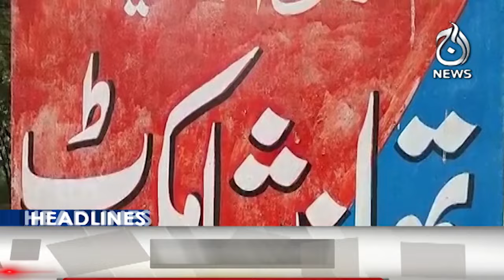Latest update about 27th constitutional amendment - 12AM Headlines - Aaj News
12AM Headlines: Latest update about 27th constitutional amendment - 29 October 2024 - Aaj News

Spot Light With Munizae Jahangir:
shorturl.at/gwFU6